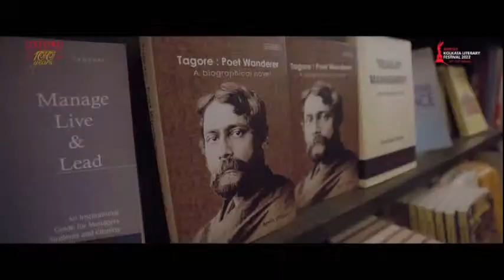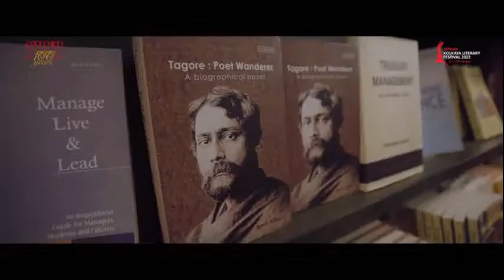Her Master’s Voice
Jeet Thayil introduces his new title  “Names of the Women”